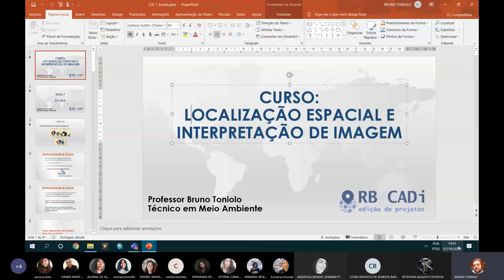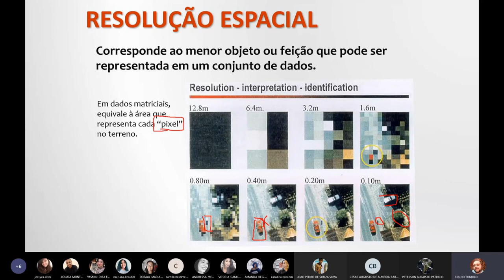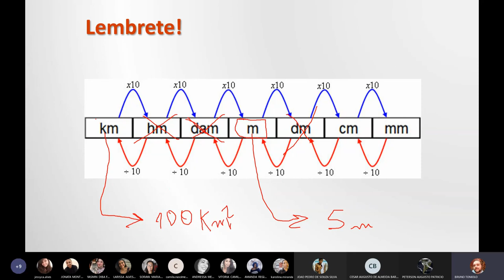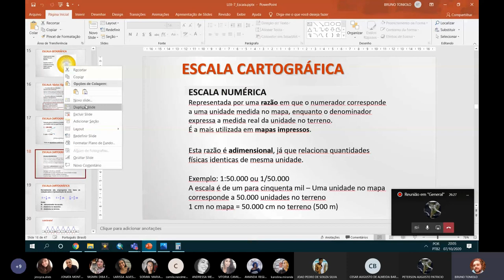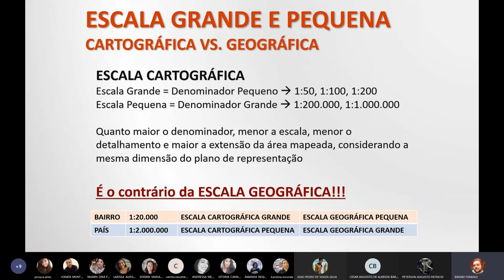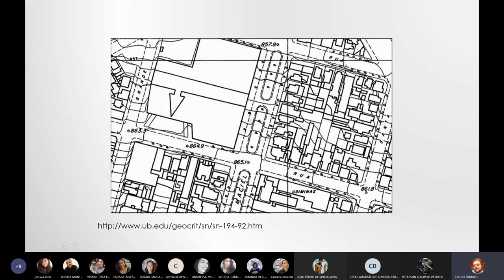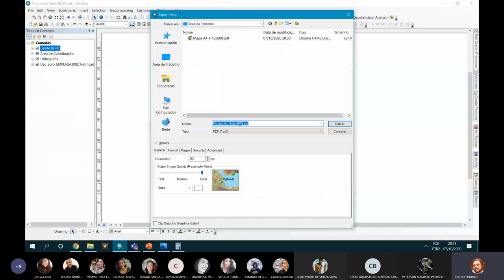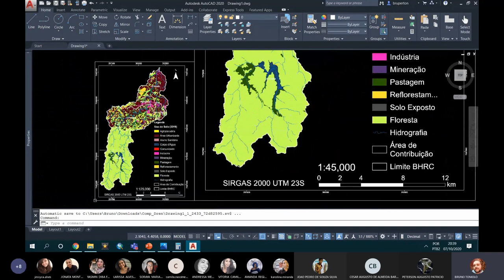Aula 6: Escala - LEII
Aula 6: Escala
ETESP
07/10/2020